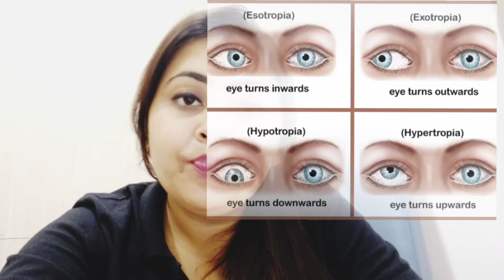क्या आपको 2 दिखाई देता है......? what is squint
क्या आपको 2 दिखाई देता है. ?
what is squint
what is lazy eye
Causes of squints
How Can Squint be Corrected?